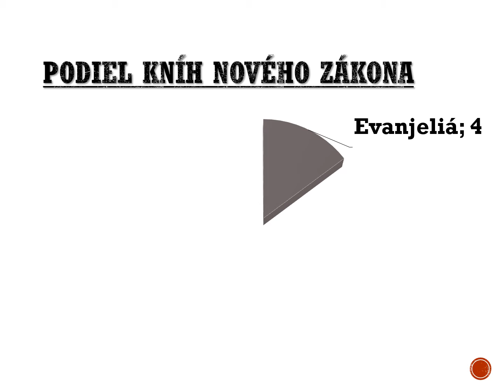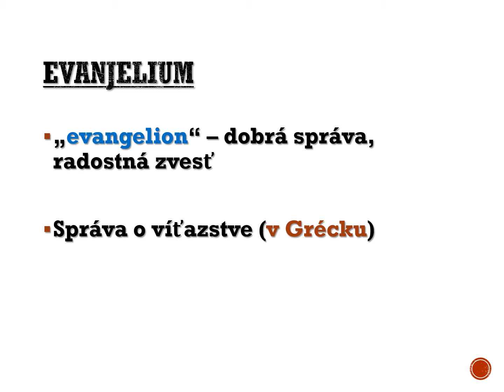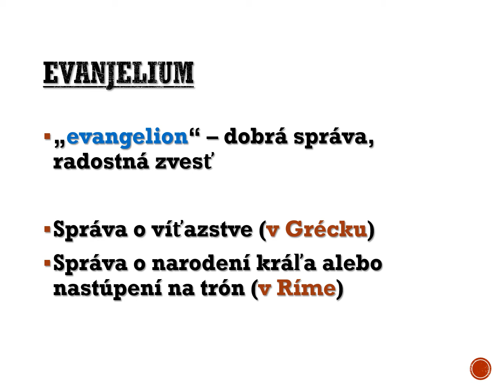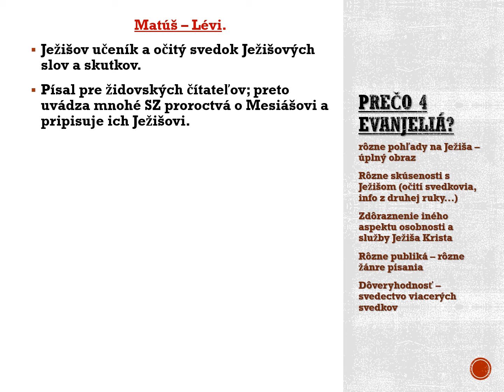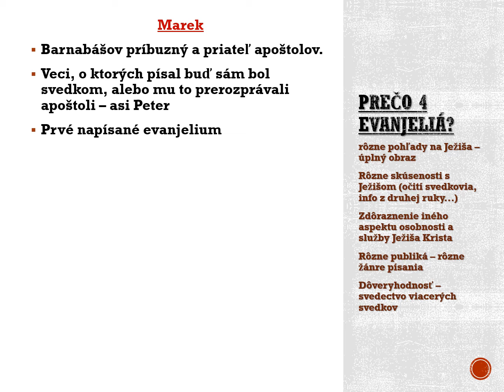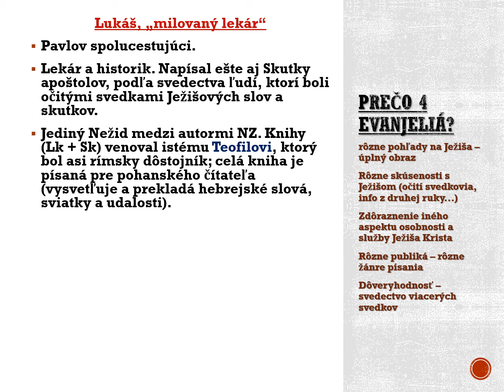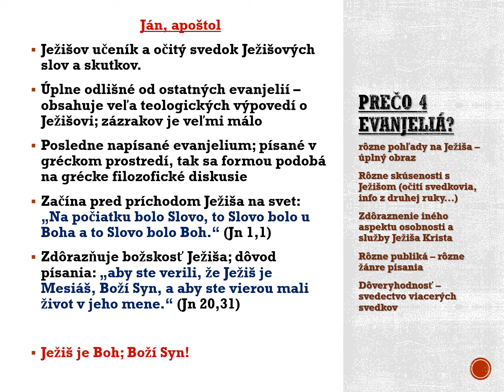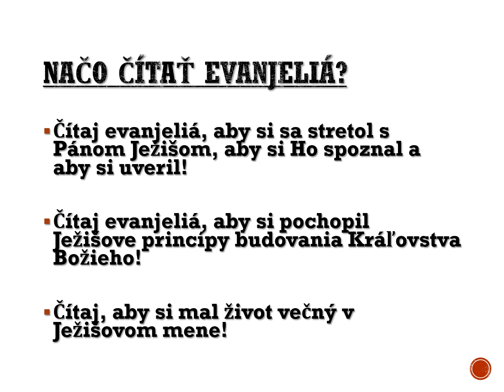Poznanie Biblie - (093) - Evanjeliá, I (Úvod)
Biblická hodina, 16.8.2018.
káže: Daniel Sjanta
Evanjelická metodistická cirkev Kovačica

Táto séria kázní sa zaoberá novozákonnými knihami. Sériu kázní zo starozákonných kníh nájdete tu: